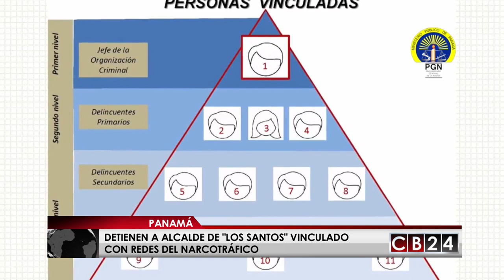Panamá: Mire al alcalde de Los Santos preso por narcotráfico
En Panamá  un alcalde fue detenido en una operación antinarcóticos, al funcionario junto a otras 10 personas se les incautó 2 toneladas de droga.

La procuradora general de Panamá, Kenia Porcell, indicó que 11 personas están detenidas entre ellas un alcalde, vinculados con el alijo de dos toneladas de cocaína, incautados en la operación “El Gallero” que llevaba más de 11 meses de investigación.

Se trata de Eudocio Pérez, alcalde de Villa de Los Santos y primer secretario del Partido Revolucionario Democrático, su asistente y dos policías de la municipalidad también están entre los 11 detenidos.

La procuradora Kenia Porcell explicó que este es un caso inusual, por "las acciones del crimen organizado que  penetra en los servidores públicos".

Los vecinos de Los Santos amanecieron sorprendidos con la noticia de la detención de su alcalde por un caso de  tráfico de drogas. Las autoridades advierten que continuarán profundizando entre los tentáculo de la red para determinar si más funcionarios públicos tienen vinculaciones con el narcotráfico.